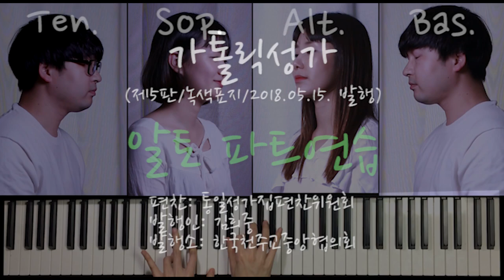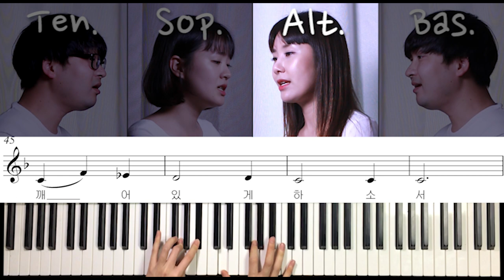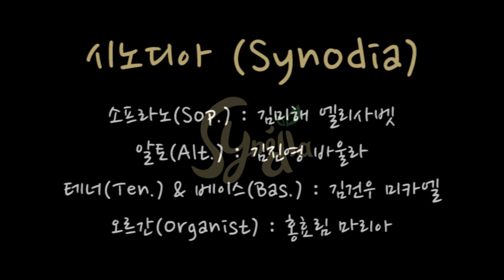210 나의 생명 드리니 ( Take My Life and Let It Be )_ 알토 ( Alto ) 파트연습 _ 가톨릭성가 _ 시노디아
210 나의 생명 드리니 ( Take My Life and Let It Be )_ 알토 ( Alto ) 파트연습 _ 가톨릭성가 _ 시노디아

가톨릭성가 중 봉헌 곡으로 많이 불리는 성가 210번, 나의생명드리니 를 김진영 바울라가 부르는 알토 파트연습 영상입니다.

1. 나의 생명 드리니 주여 받아주시어 감사하는 맘으로 찬미하게 하소서

2. 나의 삶을 드리니 주여 받아주시어 선한 일을 하도록 나를 인도하소서

3. 나의 음성 드리니 주여 받아주시어 주를 찬미하도록 깨어있게 하소서

4. 나의 재능 드리니 주여 받아주시어 당신 영광 위하여 봉사하게 하소서

5. 나의 마음 드리니 주여 받아주시어 영원토록 당신을 사랑하게 하소서

작곡(Composer) : Wolfgang A. Mozart
노래(Singer) : 시노디아(Synodia)
 - 소프라노(Sof.) : 김미해 엘리사벳
 - 알토(Alt.) : 김진영 바울라
 - 테너(Ten.) & 베이스(Bas.) : 김건우 미카엘
 - 오르간(Organist) : 홍효림 마리아